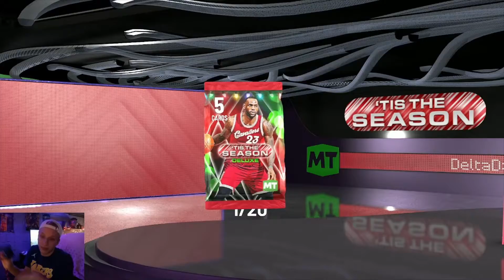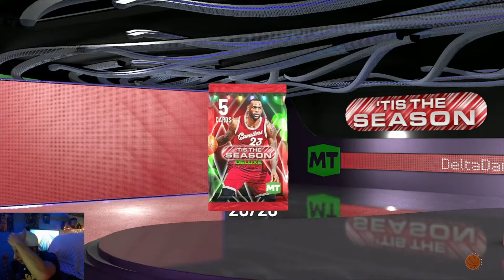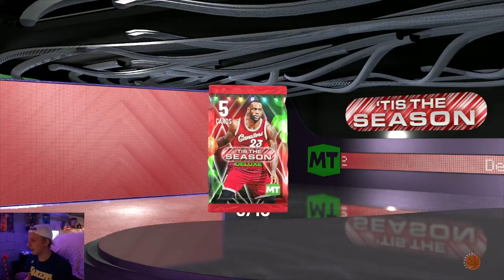QUICK 450K PACK OPEINING FOR TIS THE SEASON PACKS!!!!!!